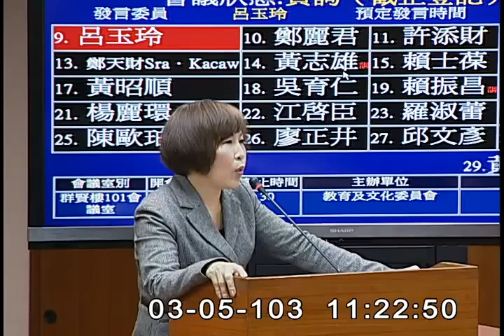2014-03-05 第8屆第5會期教育及文化委員會第2次全體委員會議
會議簡介: 立法院第8屆第5會期教育及文化委員會第2次全體委員會議一、行政院原子能委員會主任委員列席報告業務概況，並備質詢。
二、行政院原子能委員會主任委員、經濟部長及台灣電力股份有限公司董事長就「臺電龍門、第一、第二、第三核能發電廠安全補強措施現況及其期程」提出報告，並備質詢。

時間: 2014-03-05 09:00